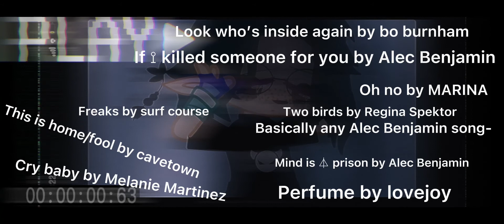Relating to songs is dumb//